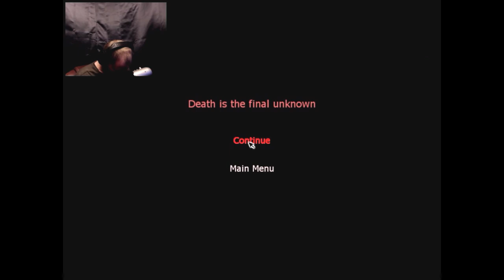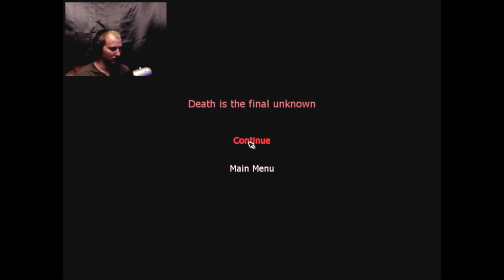Penumbra Overture (Part 4) DERP!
Let's just say I make some "derpy" decisions